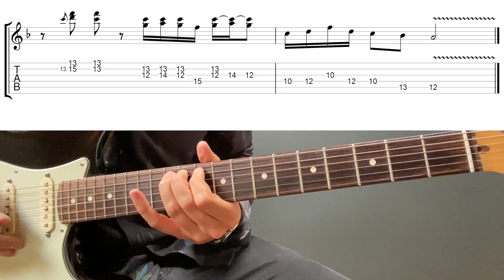The Wind Cries Mary - Jimi Hendrix (Guitar Solo Lesson + Tab)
• tuning (low to high): EADGBE